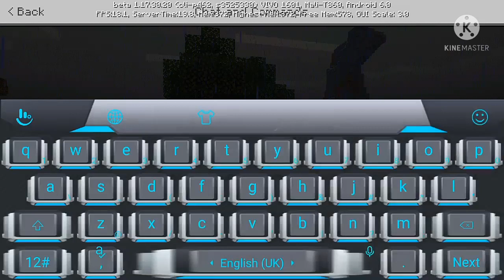viral Tik Tok hack in minecraft